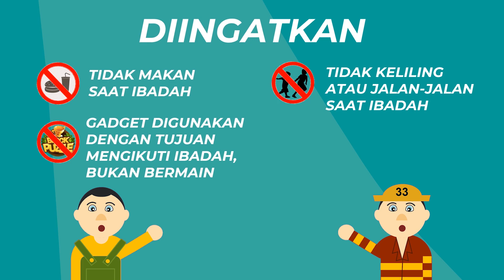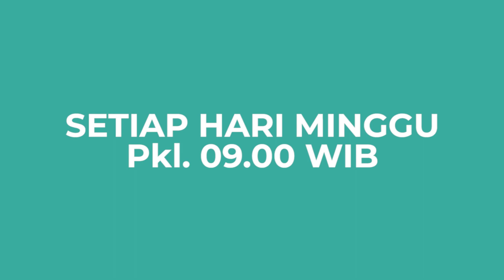[Kelas Kecil] Yusuf : Selalu Siap dipakai Tuhan | 20 Feb 2022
Ibadah Sekolah Minggu Kelas Kecil GKY Palembang 20 Februari 2022